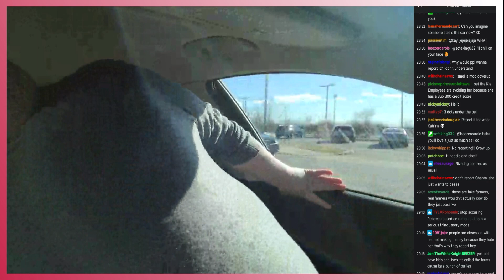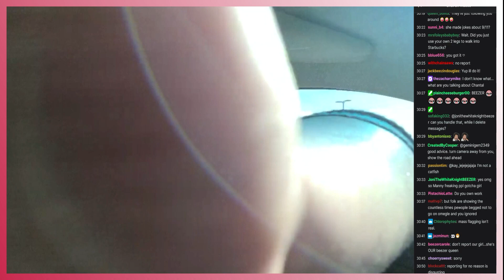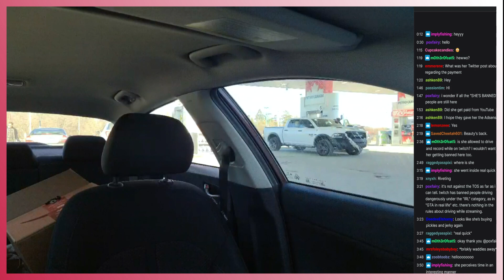Foodie Beauty Smug , Buys Real Supplies For Her Imaginary Office. Breaking TOS On Tw{itch} Already